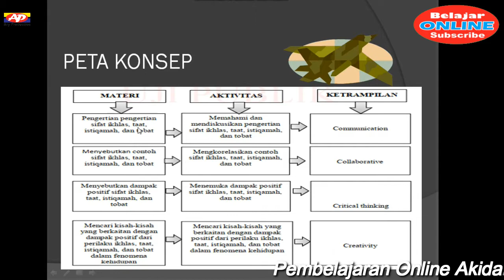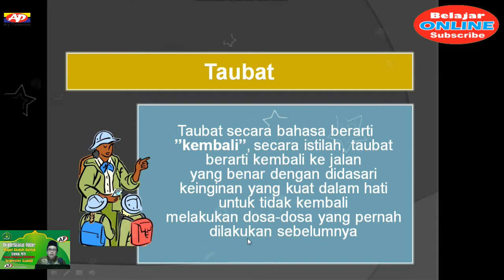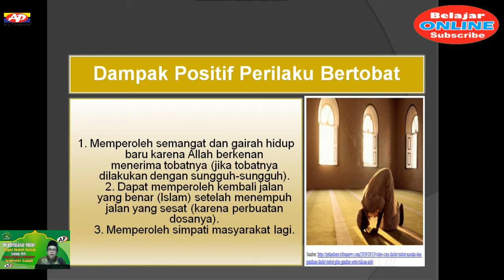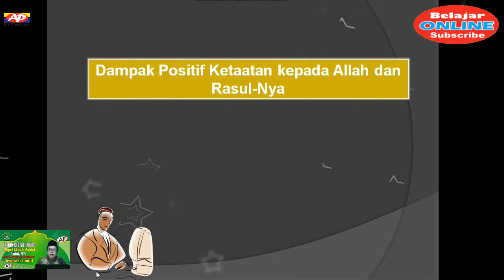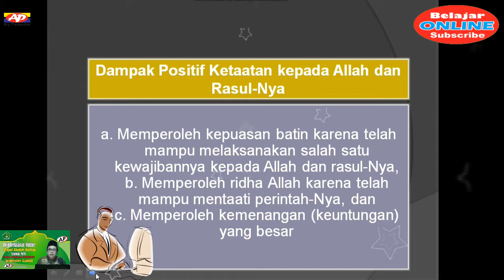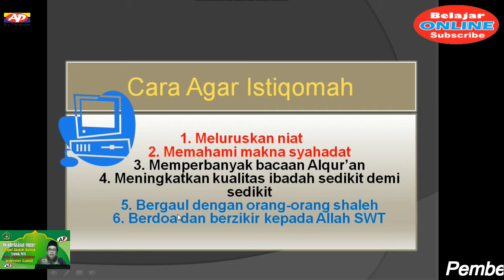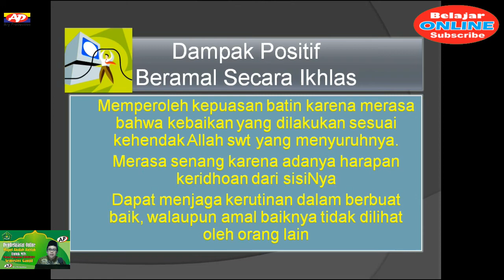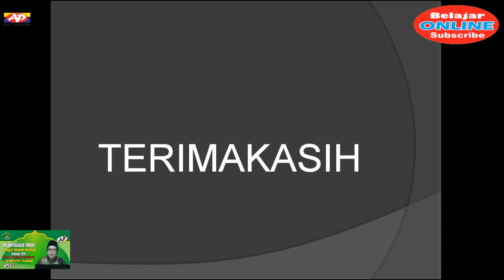RANGKUMAN MATERI AKIDAH AKHLAK KELAS VII MTs BAB III ( TAUBAT, TAAT, ISTIQOMAH DAN IKHLAS)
Assalamu'alaikum wr.wb.. Bpk/ Ibu serta anak-anak yang kami cintai, untuk mempermudah pembelajaran online mapel Pendidikan Agama Islam (PAI) maka kami dari channel ary production membuat video pembelajaran untuk mempermudah pembelajaran Bpk/ Ibu dan para siswa yang akan tayang setiap satu minggu sekali pada hari senin dengan materi yanh sudah disesuaikan dengan KI & KD terbaru terbitan Kementerian Agama sesuai KMA no.183, berikut adalah rincian video pembelajaran kami yang sudah tayang:

11. Akidah Akhlak kelas VII Bab 2 Pertemuan ke dua (Sifat Mustahil Allah dan Sifat Jaiz Allah swt)

Tunggu video pembelajaran berikutnya di channel youtobe ary production, semoga bisa bermanfaat dan mempermudah pembelajaran Bpk/Ibu Guru dan Para Siswa.

Terimakasih

Wassalamu'alaikum wr.wb.